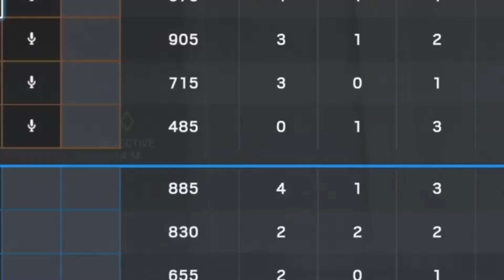Am i crazy?